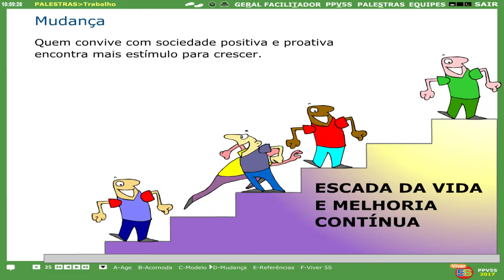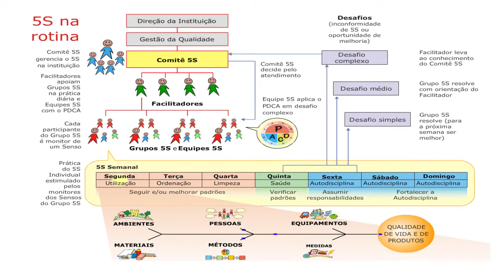Viver 5S | Projeto Pedagógico Viver 5S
O Projeto Pedagógico Viver 5S foi desenvolvido por Wagner Matias de Andrade durante convivência com os desafios da educação de crianças, adolescentes, jovens e adultos em escolas e empresas.
O 5S dessa orientação faz foco na melhoria do ser humano. O ser humano melhorado vai cuidar dos Fatores de Qualidade (Ambientes, Pessoas, Equipamentos, Materiais, Métodos e Medidas) de forma sustentável.
As escolas que participam desse projeto precisam de apenas alguns livros na biblioteca (em quantidade suficiente para atender uma sala por vez) e um exemplar do caderno de atividades Quinzena 5S para cada aluno.
A Editora Soluções Criativas fornece estas publicações com desconto especial para escolas e patrocinadores que implementarem o projeto, de modo que o investimento por aluno seja no máximo R$ 2,00 no primeiro ano. Nos anos seguintes, basta R$ 1,00 por aluno.
baixe arquivo do Projeto Pedagógico Viver 5S, com exemplos de quantidade de obras com desconto especial para garantir baixo investimento e resultado significativo na escola.